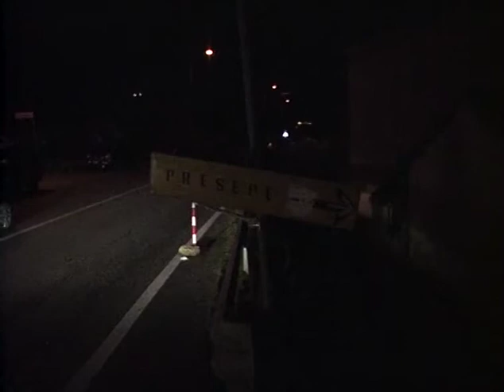Presepe Vivente al Circolo Lucchetta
Realizzazione del Presepe Vivente a cura del Circolo Lucchetta, con attori del luogo. 25 dicembre 2009. (location: Casino Lucchetta)